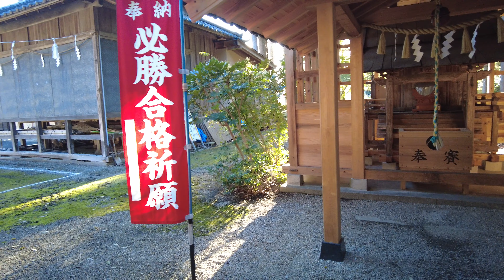【4K】仙台 加茂神社 Sendai Kamo Shrine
宮城 仙台 加茂神社
Sendai Kamo Shrine in Miyagi
宮城県仙台市泉区古内字糺　下賀茂・上賀茂の２社
仙台藩家臣・古内氏の屋敷跡にある

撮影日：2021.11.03